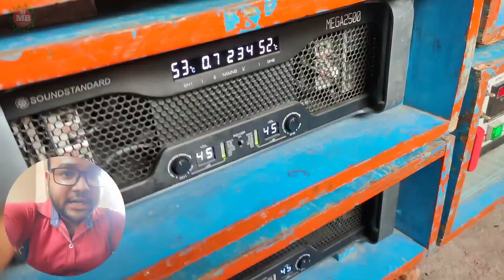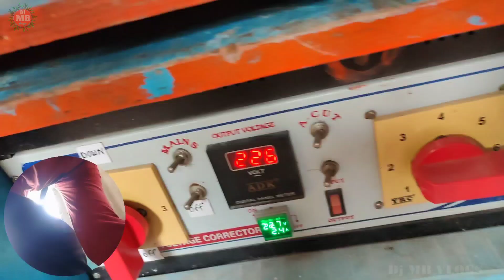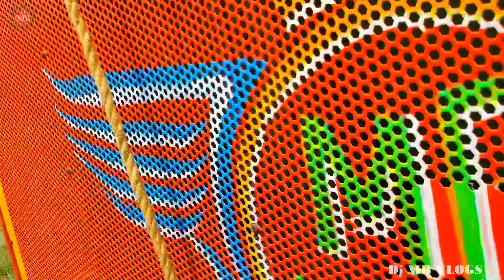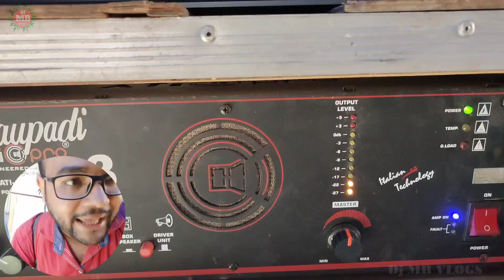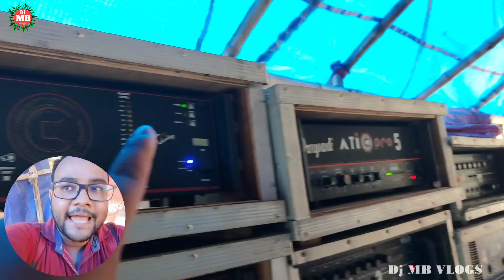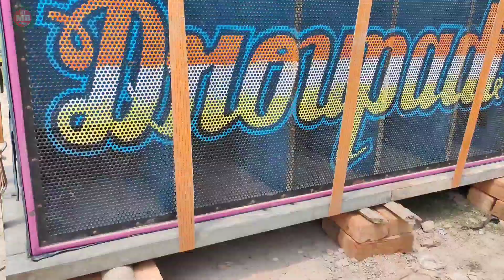সুলতানপুরে MR Music💥গাববেড়িয়াতে Droupadi Sound💥 রক্ষাকালী পূজায়(Dj MB Vlogs)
সুলতানপুরে MR Music💥গাববেড়িয়াতে Droupadi Sound💥 রক্ষাকালী পূজায়(Dj MB Vlogs) djmbblock @DjMBVlogs